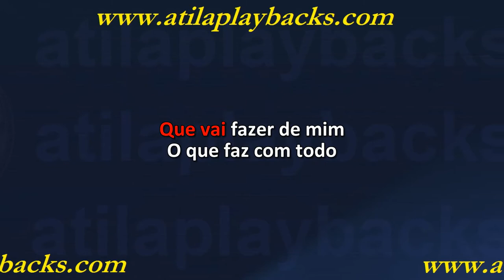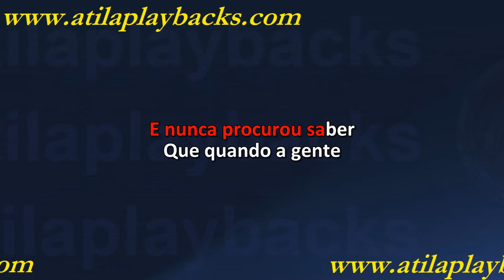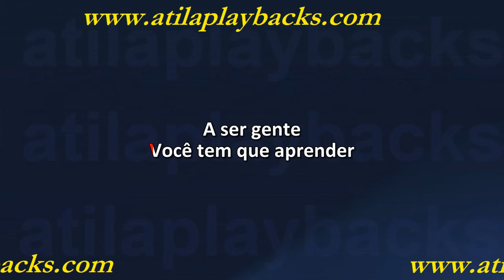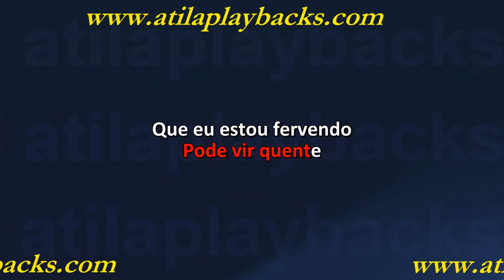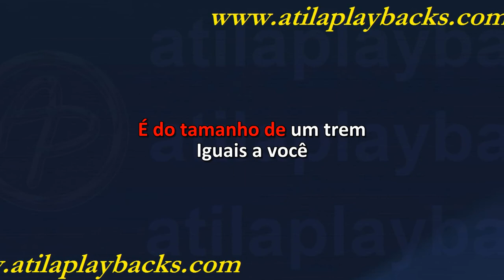Erasmo Carlos Se Você Pensa E Pode Vir Quente Que Eu Estou Fervendo